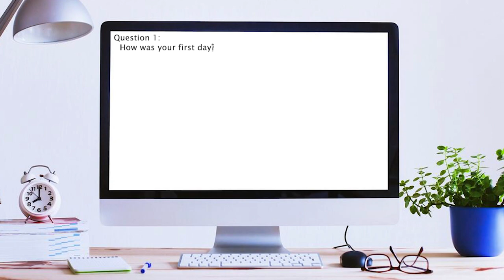WORKING AT HOLLISTER | FIRST WEEK AT HOLLISTER AND ORIENTATION + TRAINING 2021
Working at Hollister. What the first week at Hollister is like and what orientation and training are like. From a Hollister employee (Alexis). If you have any questions ask in the comments down below.